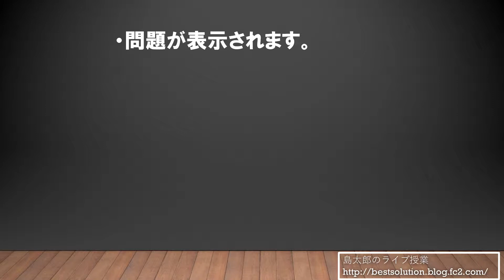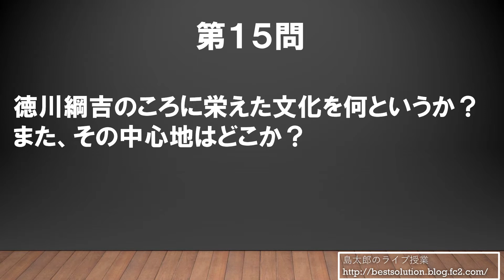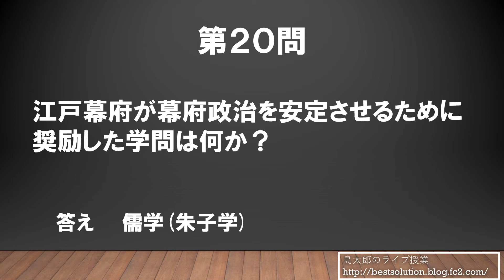高校入試対策 社会 歴史問題14: 江戸時代の産業の発達・元禄文化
高校入試対策、定期試験対策の一問一答です。
「江戸時代の産業の発達」「交通の発達」「商業と都市の発展」「元禄文化」の範囲です。
知識の確認や、通学中の勉強に利用してください。

島太郎が解法や基礎知識を詳しく解説します。

難しそうな問題でも、解法の切り口を発見すれば解けます。